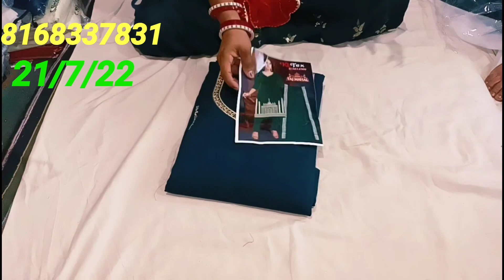🌺 आगे है बढ़िया कोथली के हिसाब के सूट इब लेलो जो बहन मांगेथी😊haryanvisitare